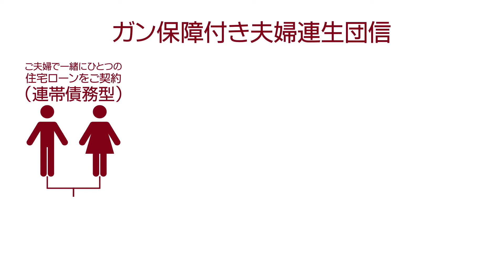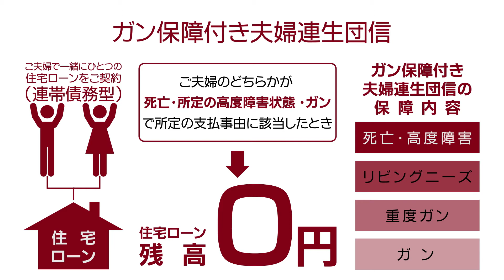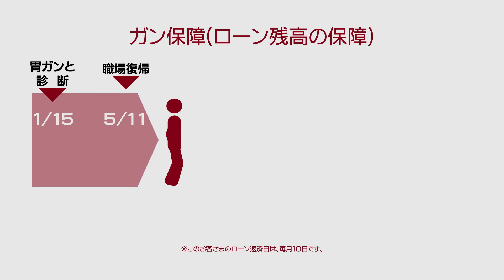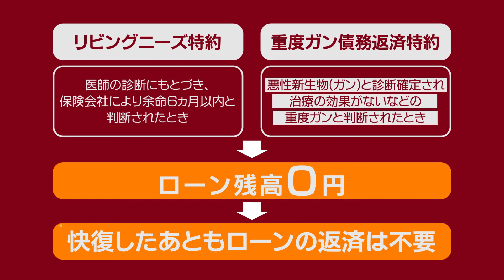しずぎん住宅ローン「愛のカタチ（商品説明動画）」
共働き夫婦のための住宅ローン。夫婦どちらかが、もしもの時、手厚い保障で安心！